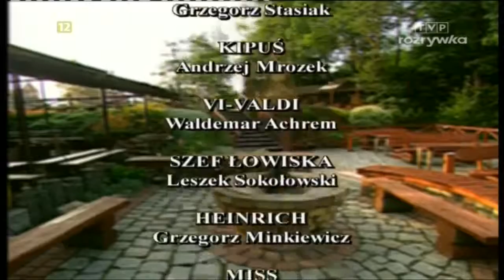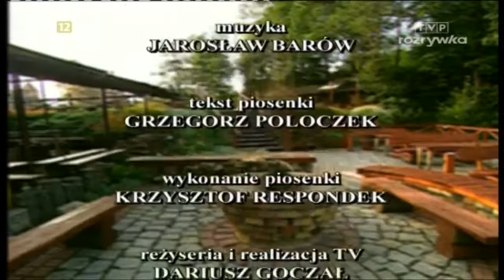swieta wojna odc 242 HD, 720p